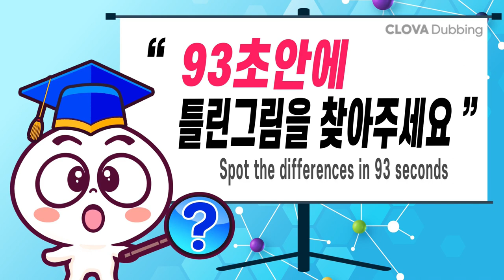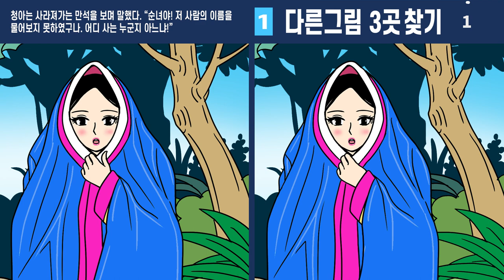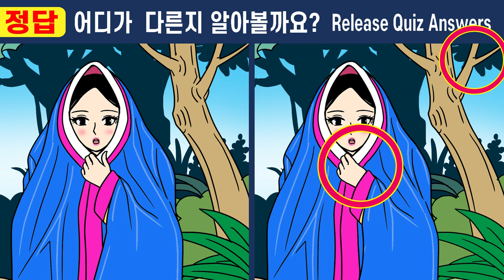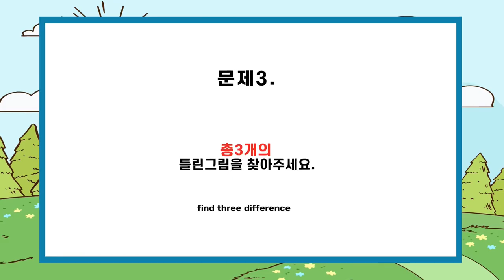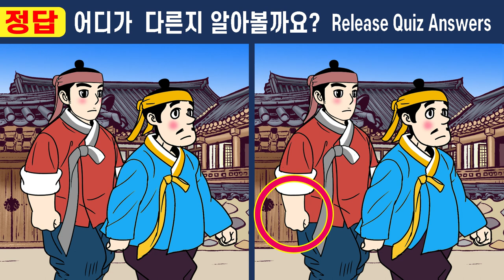건망증 99%는 못 찾아요!ㅣ그냥보면 1개도 안 보이는 그 문제!ㅣ인지력 떨어지면 치매초기!ㅣ두뇌훈련하고뇌건강지켜요【치매예방/집중력훈련】#424 머슴 만석이와 아씨5화